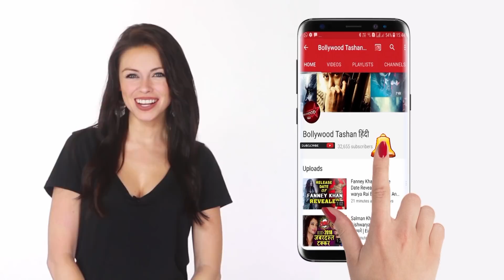Salman Khan के Race 3 से First Song हुआ Reveal | Atif Aslam | Song Reaction | Honest Review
Watch Bollywood Tashan हिंदी : Salman Khan के Race 3 से First Song हुआ Reveal | Atif Aslam | Song Reaction | Honest Review